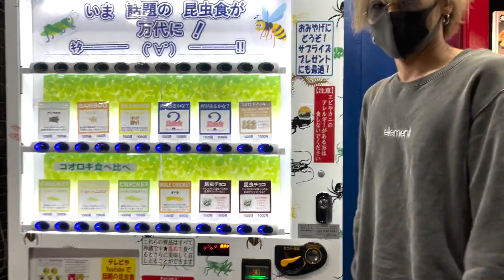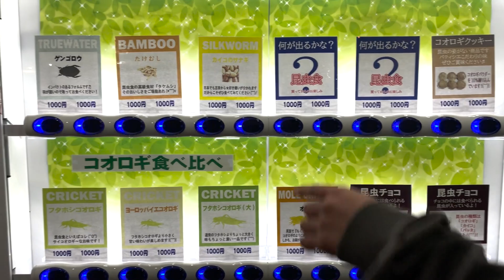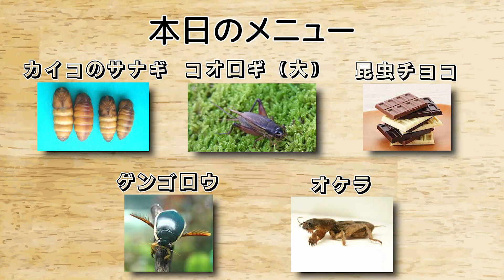【前編】昆虫食べてみたらゲ○吐いたwwwwww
りょすけです！！
本日は昆虫食食べる企画です！！
見た目はグロいし、味も美味しくはなかったのですが、僕は田舎育ちなので割と平気でしたwww
後編はもっと面白くなってるのでお楽しみに！！

他のSNSもよろしくお願いします！！